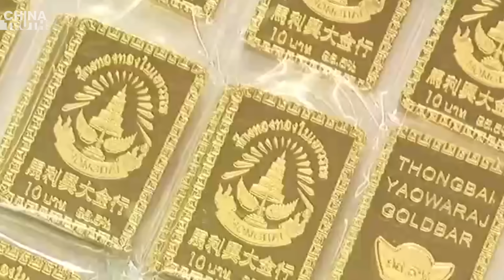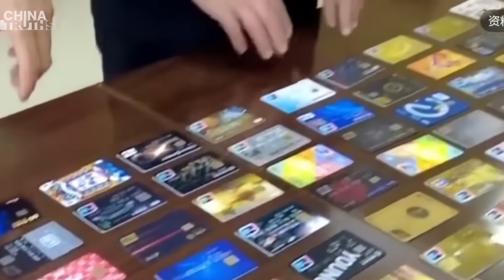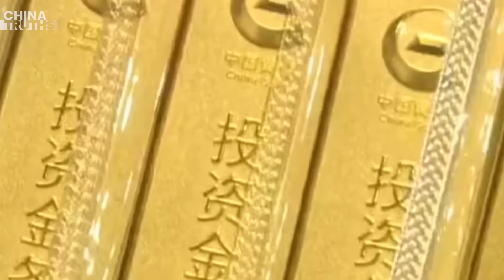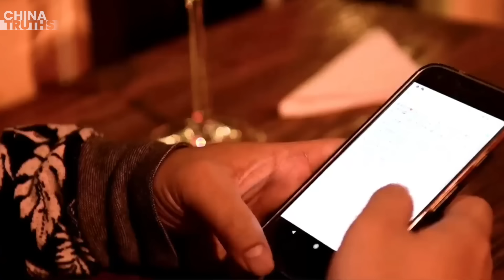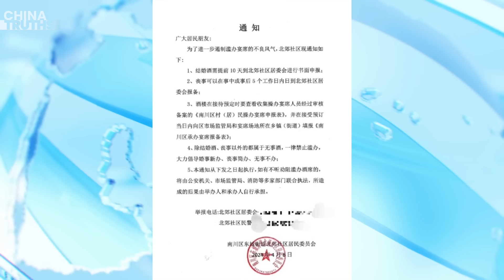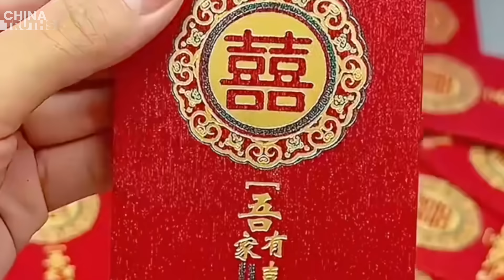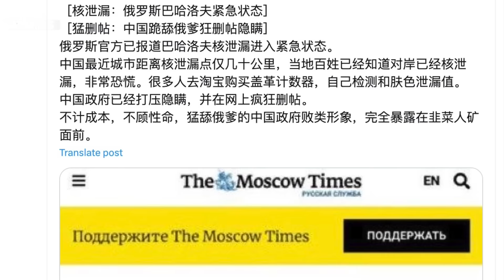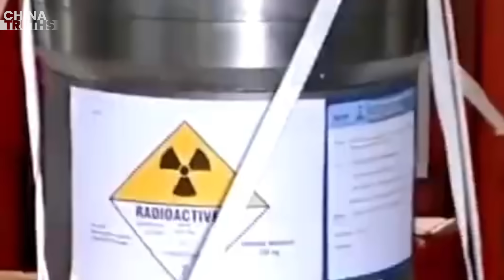Man Spends 530,000 Yuan On Gold Bars Arrested; Chongqing Orders Wedding Banquets To Be Pre-reported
Beijing Man Spends 530,000 Yuan on Gold Bars in Money Laundering Plot
China National Gold Group to Compensate Customers
CCP Officialdom Shocked: Corrupt Official Revealed as ‘Foreigner’
Chongqing Orders Wedding Banquets to Be Pre-reported, Criticized as a ‘Step Back to the Cultural Revolution’
Radioactive Leak Found on China-Russia Border, CCP Accused of Deleting Posts to Hide It